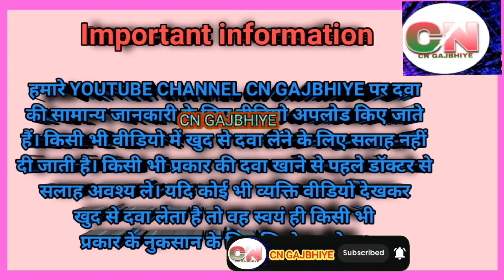ये दवाई दो तरह से काम करती हैं, कब्ज CONSTIPATION, Skin problem Skin Disease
liquid paraffin uses,
liquid paraffin milk of
magnesia and sodium
picosulfate suspension in
hindi,
liquid paraffin ip,
liquid paraffin magnesium
hydroxide sodium picosulfate
suspension,
liquid paraffin ip uses in hindi,
liquid paraffin emulsion,
liquid paraffin syrup,
magnesia syrup,
magnesia syrup microffin,
liquid paraffin uses in hindi,
calamine and light liquid,
paraffin lotion uses in hindi,
liquid paraffin uses for nose in
hindi,
calamine aloes and light liquid
light liquid paraffin and white
soft paraffin cream uses in
hindi,
calamine+aloe vera+light
liquid paraffin lotion uses in
hindi,
calamine liquid paraffin lotion
uses in hindi,
liquid paraffin I.p uses in hindi,
cremaffin syrup in hindi,
cremaffin syrup dose in hindi,
cremaffin plus syrup ke fayde
in hindi,
cremaffin plus syrup uses in
hindi,